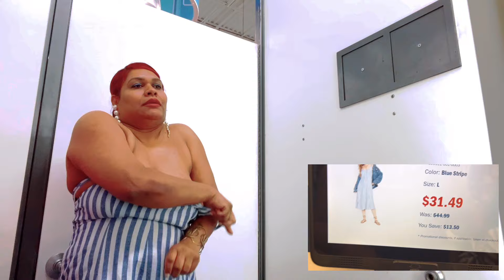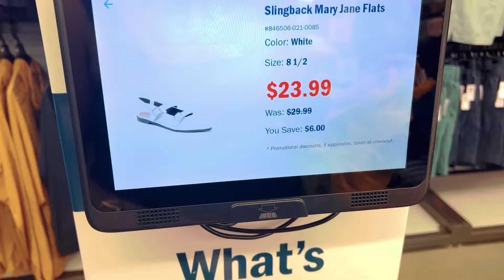Pantalón para gorditas old navy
En esta ocasión te traigo un video diferente donde vamos a probarnos ropa de la tienda old navy te enseño todos los departamentos y me pongo la ropa así te puedo dar ideas de qué comprar para el verano